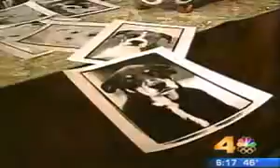Frank Bruynbroek Dog Photographer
Frank Bruynbroek Dog Rescue Portraits